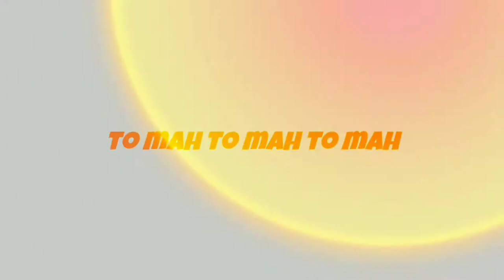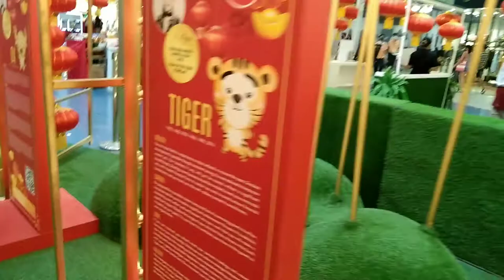SM North Valentine's Blossom Garden (experience fairy land for free) ( ˘ ³˘)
aye waszup y'a// kodiac§?¿ ◐.̃◐

Watch my newest quick vlog for the month of February year 2022. Not gonna lie kodiac§ me & my cousin enjoyed every moments here. If y'a// fan of floral, chinese vibes, red themes, girly colors, & good ambiance this will definitely for û. This place is suitable for those ppl na gusto ng instagramable. Visit here witcho family, friends or even partners (kung may jowa kayo duh). Enjoy & experience the exact fairy land interiors especially tomorrow bcoz it's valentine's day. Happy hearts daaaaay kodiacs love y'a//.

• edited by: mΣ

§ O C I A L § :

i g : _ohrealestkym
t i k t o k : _kym14
t w i t t e r : _kimsubaldo
f b : kimberly subaldo

stay safe ahead ppl 🧡

p s :

pull up ur hands & gimme sum tightest hug of urs
⌐╦╦═─ (づ￣ ³￣)づ

i'ma shôôt y'a// wit' qtie heart bullet of mine ▄︻̷̿┻̿═━一 ♡